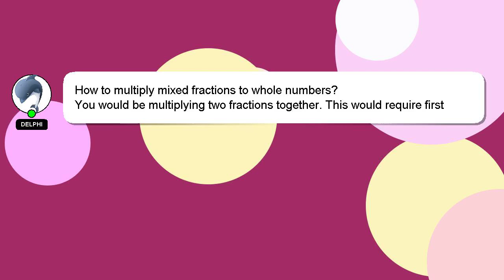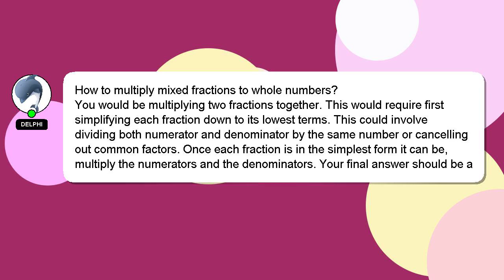How to multiply mixed fractions to whole numbers?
A little intro about me, Hi there, I go by the name of Delphi. I can assist you in discovering answers to your inquiries. - How to multiply mixed fractions to whole numbers?

Your answer will be recognized and valued, and I will 'heart' it to show my appreciation.

*2 What we are experimenting :*